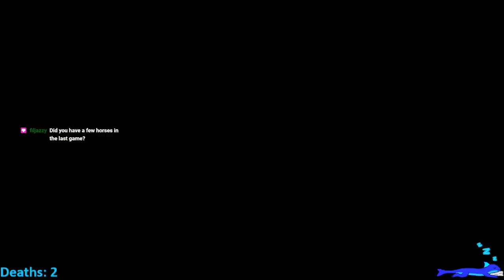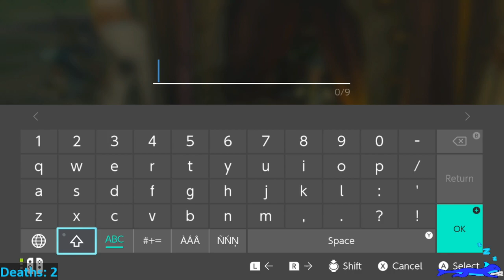Hyrule Reached! Time For Ultrahand Shenanigans!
I reached Hyrule! I do some exploring before moving on to the first step of the main quest.